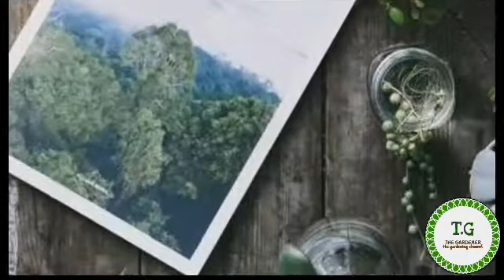Welcome to "THE GARDENER" | Malayalam Gardening channel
പുതിയ channel തുടങ്ങുകയാണ് എല്ലാവരുടെയും support ഉണ്ടാകണം